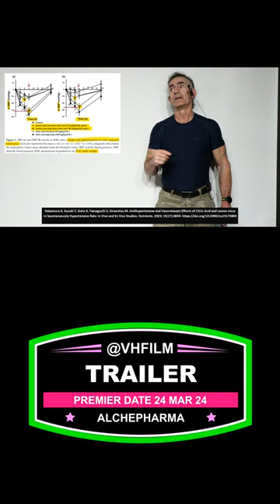Lemon Juice Hypertension Discovery Episode 1181 MAR 2024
This video explores surprising new research on a potential natural remedy for high blood pressure: lemons! Studies suggest citric acid, a key component in lemons, might help lower blood pressure in rats. While the exact mechanism needs further investigation, this discovery opens doors for exploring natural approaches to managing hypertension.  Always consult a healthcare professional before making any dietary changes.

Nakamura K, Suzuki Y, Goto K, Yamaguchi S, Hiramitsu M. Antihypertensive and Vasorelaxant Effects of Citric Acid and Lemon Juice in Spontaneously Hypertensive Rats: In Vivo and Ex Vivo Studies. Nutrients. 2023; 15(17):3849.